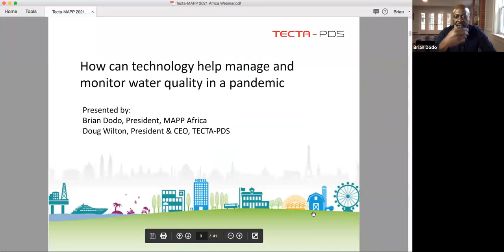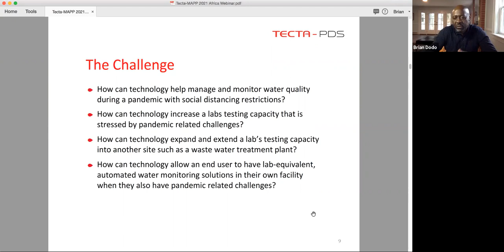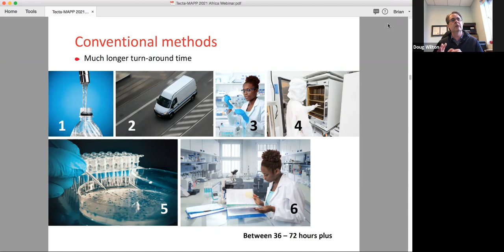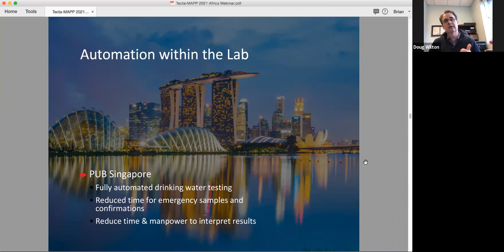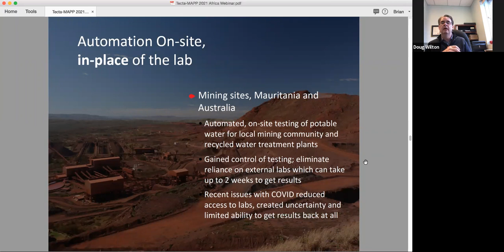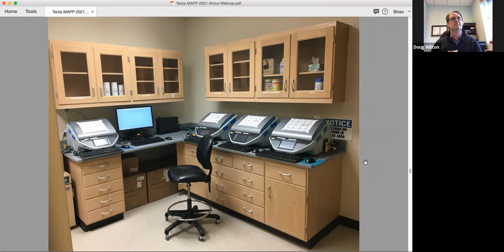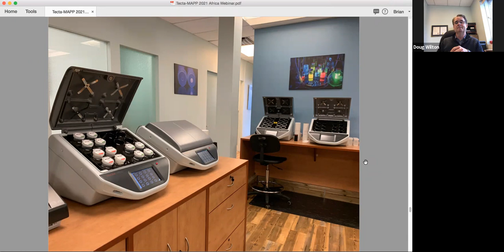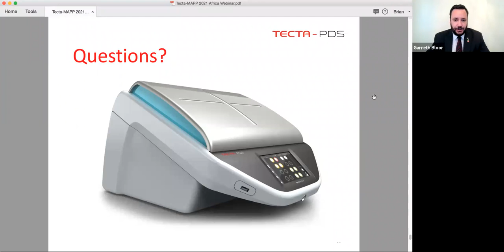Leveraging technology to help manage and monitor water quality during the pandemic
On Thursday 15 April 2021, The Canada-Africa Chamber of Business was honoured - in conjunction with MAPP Africa - to host a vital forum on water quality technologies. Attendees included MP Yasmin Ratansi, Ambassdors, High Commissioners, business leaders and academia.

Douglas Wilton, P. Eng., President & CEO of Pathogen Detection Systems Inc. (Tecta PDS) and Brian Dodo, R.G.D., CEO of MAPP Africa Inc. shared how countries and organizations are leveraging technology to help manage and monitor water quality during this pandemic.

The increased need for higher-priority testing is putting unprecedented strain on lab infrastructure around the globe.

Worringly this is forcing everyday testing (such as E.coli testing in water) down the priority list, or making it unavailable altogether. Low laboratory staffing, due to mandatory social distancing restrictions, is making the situation worse.

Many countries are failing to adequately analyze water samples during this COVID-19 period, whether due to logistical issues, transportation, or insufficient staff levels.

Technology can help:

- Deliver fast, accurate results
- Eliminate logistical
- Address transportation issues
- Allow for social distancing
- Free up labs to perform higher-priority testing

It's been reported widely that COVID-19 can be detected in wastewater. This means testing sewage could potentially be a simple way to detect and track outbreaks, offering an earlier warning than clinical tests or hospitalizations.

Wastewater surveillance could also detect outbreaks at vulnerable institutions without testing everyone there.